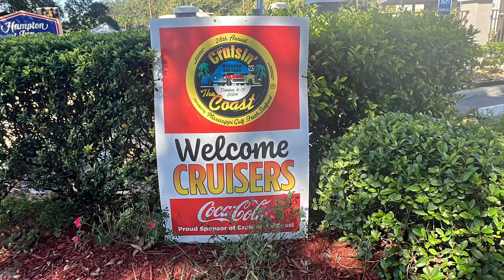Cruisin’ The Coast 2024 - Cruise Central “Snapshots” - Beautiful Cars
Cruisin’ The Coast 2024
Cruise Central, Gulfport, MS
Snapshots of all the beautiful cars.

This was filmed on Tuesday, October 9, 2024.

Classic Cars, Vintage Cars, Street Rods, Rat Rods, Muscle Cars, Classic Trucks, Vintage Trucks, Customs, Restored